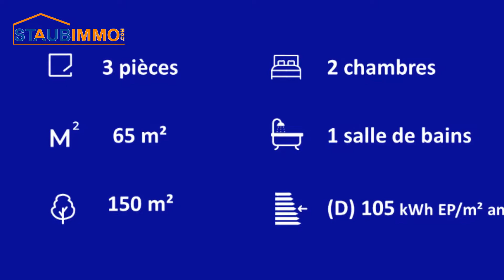Achat Appartement 3 pièces de 67 m² à Saint-Louis - réf 8554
Saint-Louis la Chaussée, commune prisée du secteur frontalier et dotée d’une proximité immédiate avec la Suisse et l’Allemagne.

Dans un environnement calme à proximité de toutes les commodités, découvrez cet appartement 3 pièces de 67 m² en rez de jardin dévoilant une entrée, un lumineux salon séjour de 29 m² ouvert sur une cuisine équipée donnant accès à un paisible balcon de 18 m², 2 confortables chambres dont une donnant accès au jardin privatif de 150 m² et la seconde donnant accès au balcon et au jardin privatif, une superbe salle de bains et un wc indépendant.

Une place de parking et un garage font également parti de ces prestation.

    Bien en copropriété : 49 lots.
    Charges courantes : 1 237 €/an.